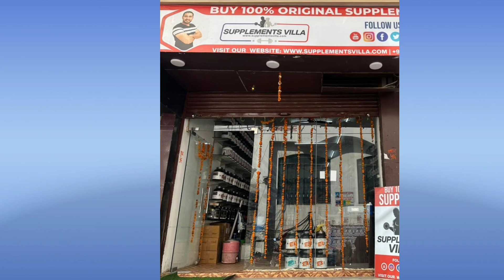AVVATAR ISORICH कम पैसों में ज्यादा SERVING | LEANING | CUTTING | FAT LOSS | WEIGHT LOSS